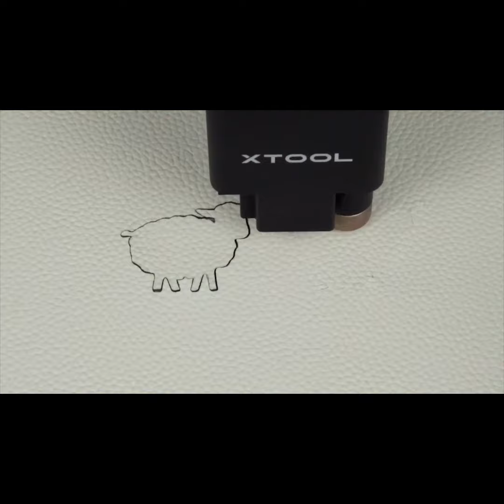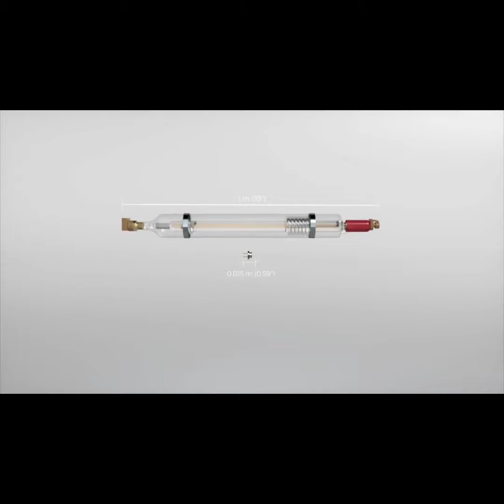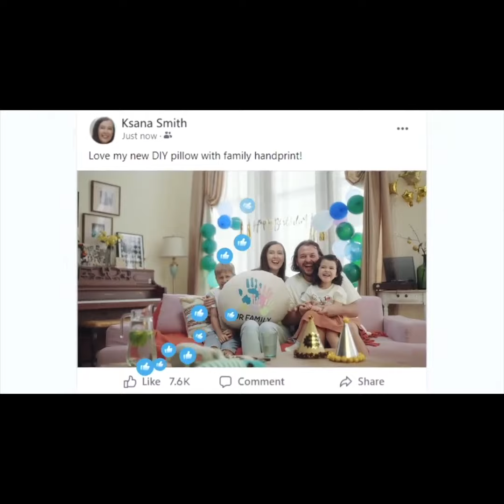A Kickstarter Project We Love: Xtool M1 - Mini But Powerful Hybrid Laser & Blade Cutter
xTool M1 - Mini but Powerful Hybrid Laser & Blade Cutter
The Versatile Desktop Cutter and Engraver for Everyone - Innovative | Powerful | Easy to Use |  Affordable